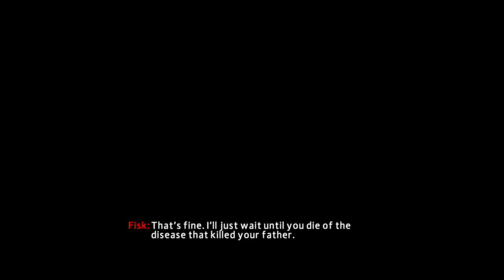The Amazing Spider-Man 2 part 5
Gg